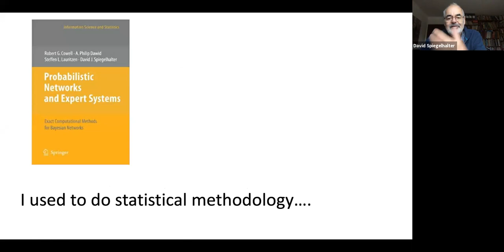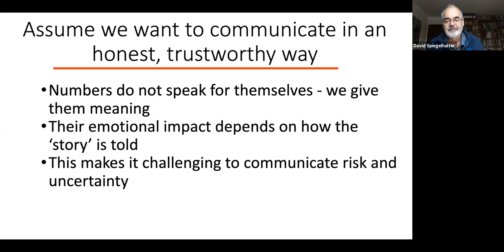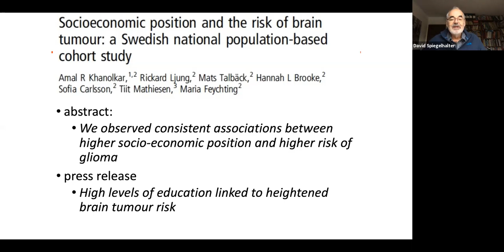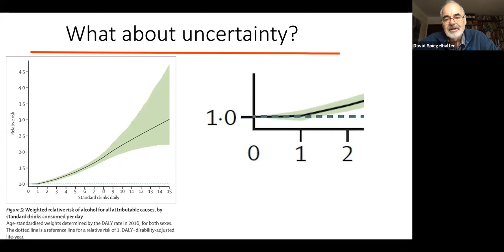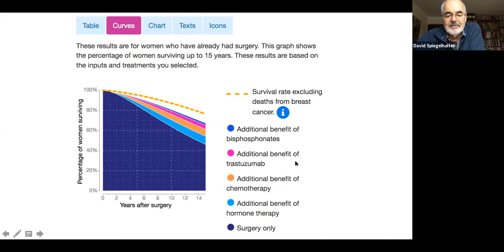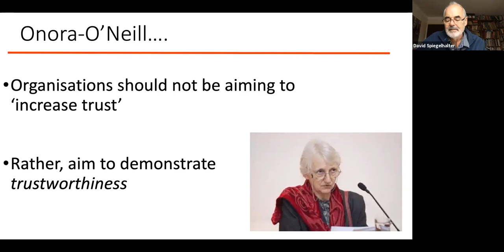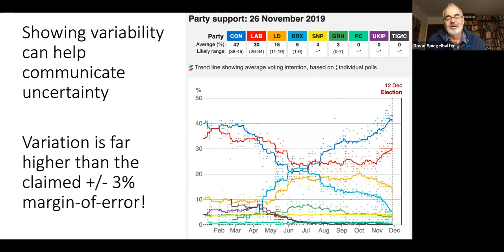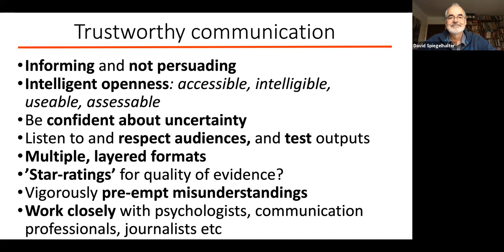Communicating Risk and Uncertainty - Sir David Spiegelhalter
SSA Webinar Dec 2019

Abstract:
The claim of a 'post-truth' society, in which emotional responses trump balanced consideration of evidence, presents a strong challenge to those who value quantitative and scientific evidence: how can we communicate risks and unavoidable scientific uncertainty in a transparent and trustworthy way?

Communication of quantifiable risks has been well-studied, leading to recommendations for using an expected frequency format. But uncertainty about facts, numbers, or scientific hypotheses needs to be communicated without losing trust and credibility. This is an empirically researchable issue, and I shall describe some current randomised experiments concerning the impact on audiences of alternative verbal, numerical and graphical means of communicating uncertainty.